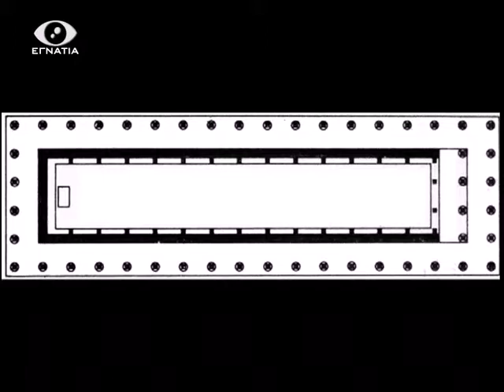Νο 079 ΠΑΠΟΥΤΣΙ ΑΠΟ ΤΟΝ ΤΟΠΟ ΣΟΥ